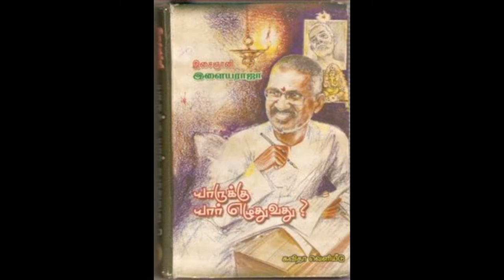Swarnakamalam Flute MUSIC RAGA